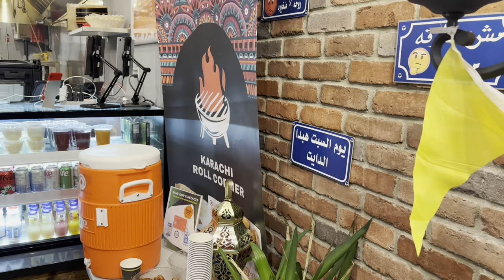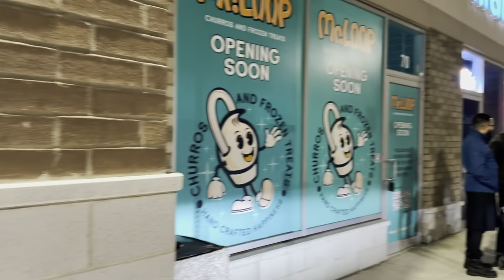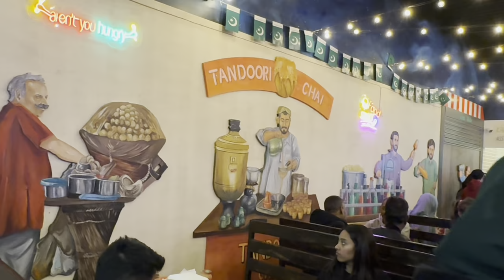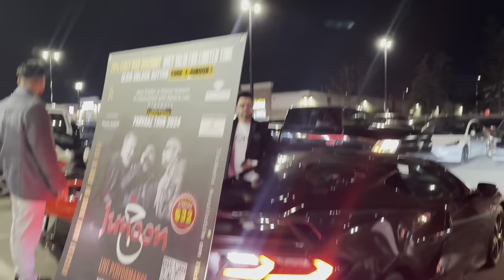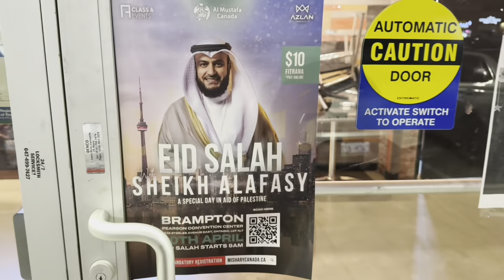Karak Chai At Food Street Canada Chanad Raat Per Itna Rush | Rigeway Plaza Mississauga 🇨🇦